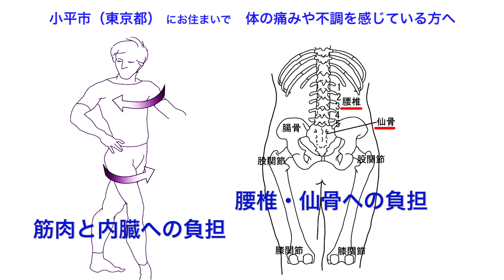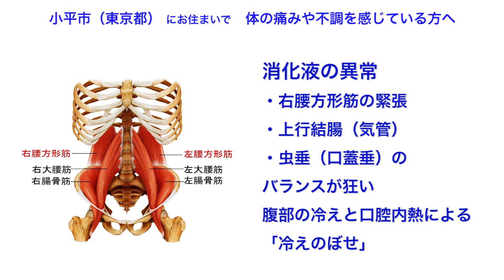小平市（東京都）｜整体治療｜不調の原因を知ろう｜足を組むということ